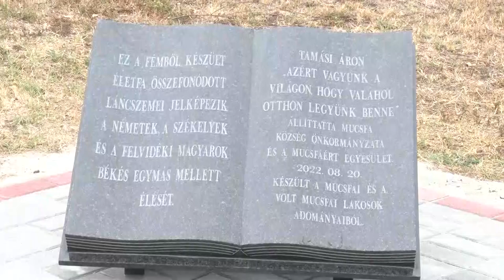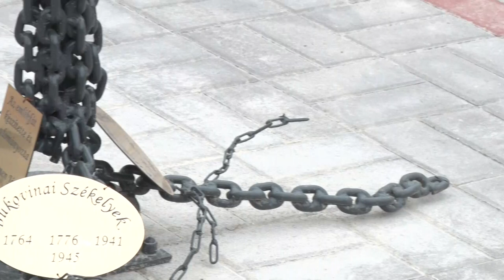Elszármazottak találkozója - Mucsfa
Az elszármazottaknak szervezett találkozót a Mucsfáért Egyesület. Az eseményre csaknem 300 vendég érkezett. A program során többek között átadtak egy   életfát, amely a székelyek, felvidékiek és németek békés együttélését szimbolizálja.